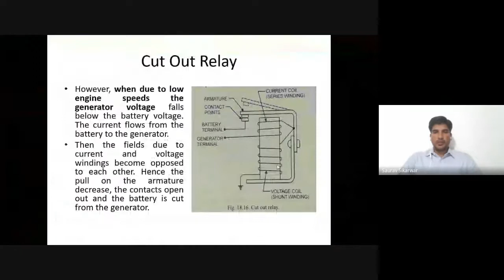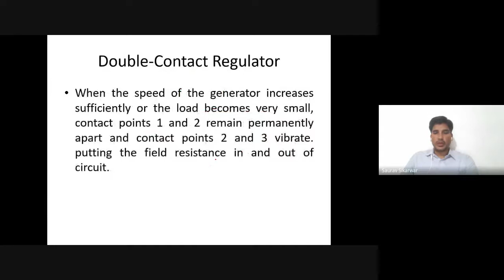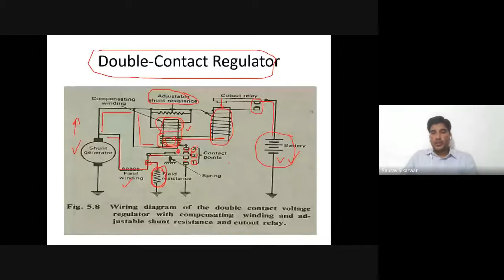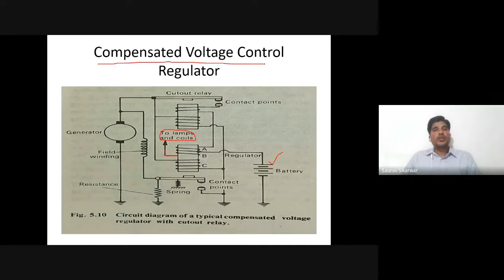Double-Contact Regulator and Compensated Voltage Control Regulator